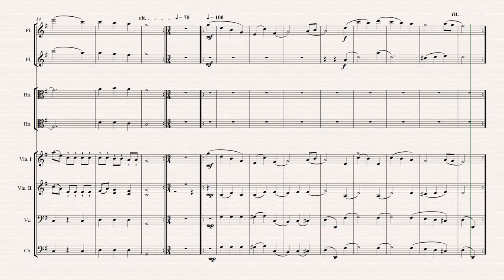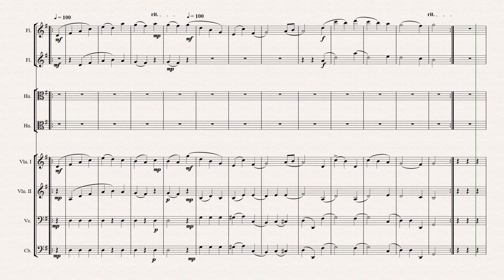Menuet for small orchestra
Menuet in the Galant Style.